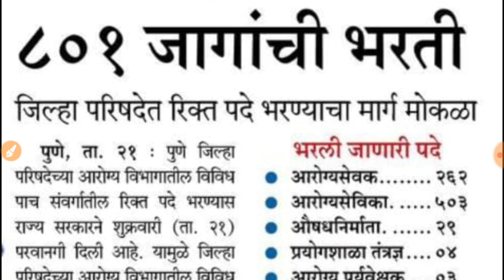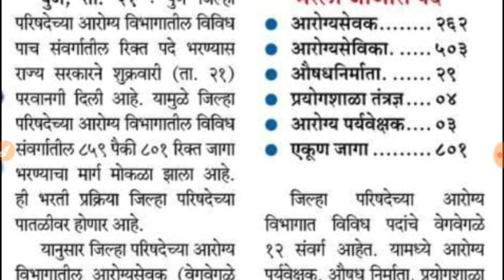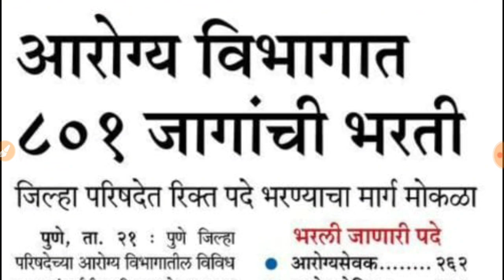ZP Bharti Update | Pune ZP | 801 जागांसाठी जाहिरात येणार आहे